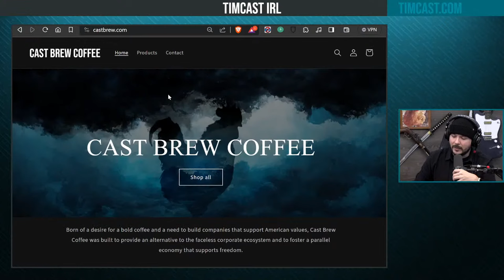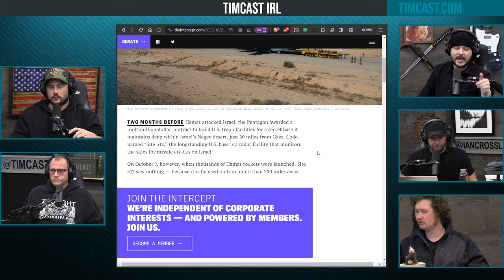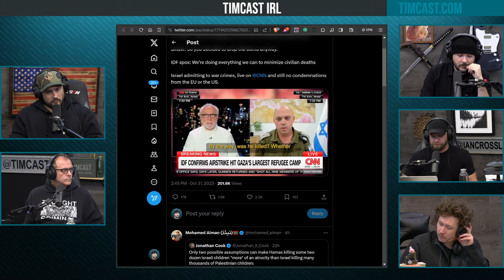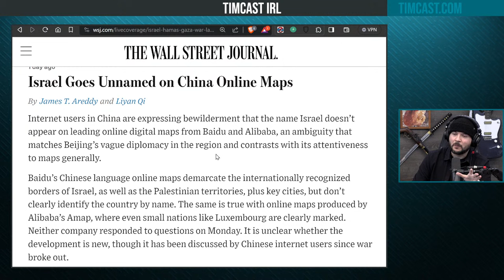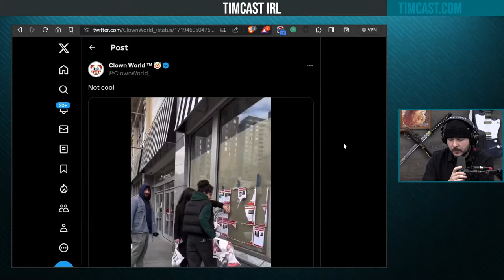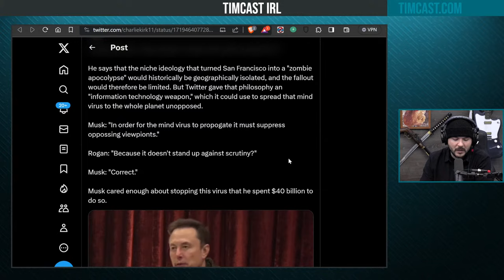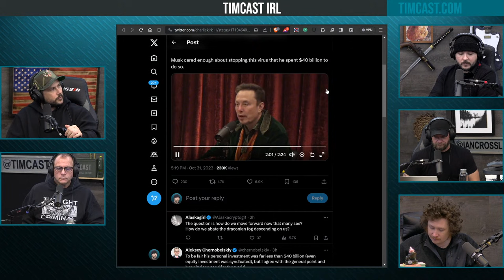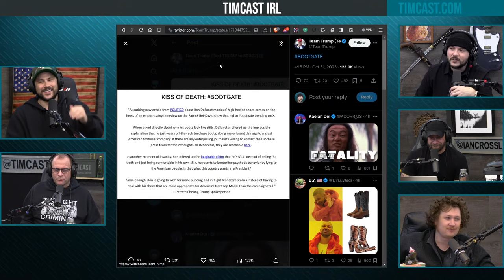Timcast IRL - Yemeni Rebels Declare WAR On Israel As War Expands, Ukraine Ends w/Michael Rectenwald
Hosts:
Tim @Timcast (everywhere)
Phil @PhilThatRemains(X)

Guest:
Dr. Michael Rectenwald